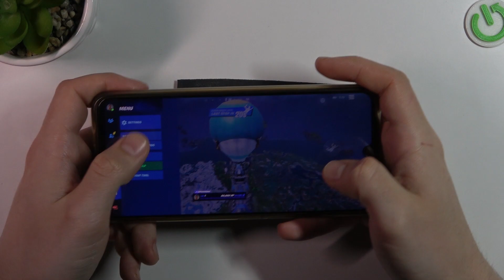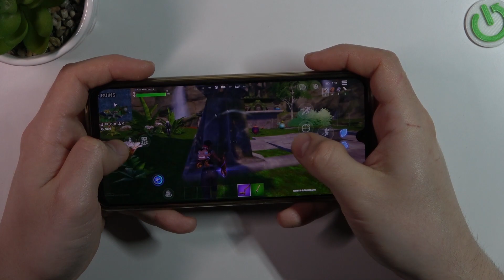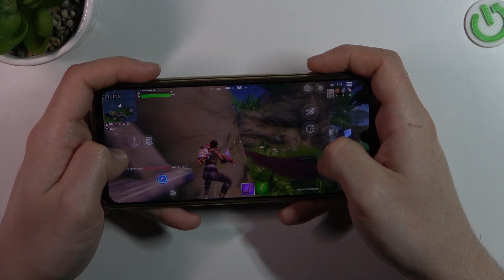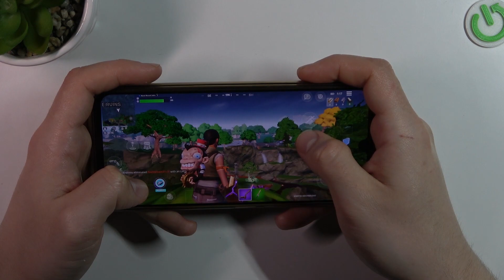VIVO T1 Pro - Fortnite | Gaming TEST | Game Efficient Checkup & Smooth Presentation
Greetings! This video is created specifically for individuals curious about how the device performs during prolonged gaming sessions. We sincerely hope that the information shared proves useful to you!

How games works on VIVO T1 Pro? How games works on VIVO T1 Pro? How to play games on VIVO T1 Pro? How games is running on VIVO T1 Pro? How to check performance of games on your VIVO T1 Pro?